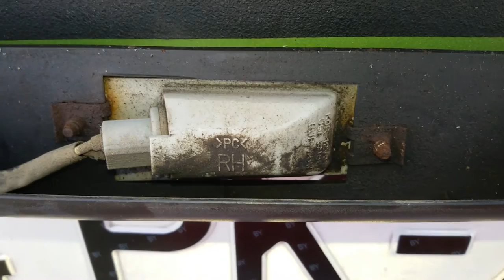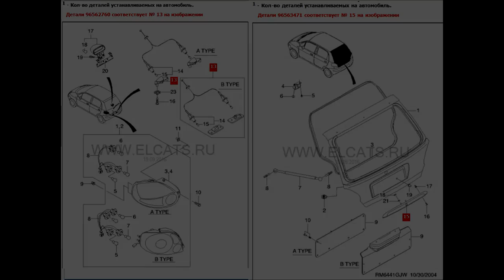Замена фонарей освещения номерного знака Daewoo Matiz 0.8L-1.0L МКПП и АКПП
Изменение способа крепления фонарей: вместо саморезов завинчивание на винты М5х12
Изменение способа крепления ручки двери задней: вместо саморезов завинчивание на винты М4х12
Снятие замка задней двери

General Motors арт.96562760 Фонарь освещения номера стоимость 16,52$
General Motors арт.94535581 Лампа габарита переднего 1,817$ обозначение W5W мощность 5Вт
General Motors арт. 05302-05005 Лампа накаливания 1,817$ обозначение W5W мощность 5Вт
General Motors арт.96563471 Панель декоративная крышки багажника 6,71$
UkorAuto арт.UDW9M71551 Ручка двери задней стоимость 15,16$
General Motors арт.94515117 или арт.96338449 Гайка крепежная 0,186$
General Motors арт.96566333 Обивка двери багажника стоимость 3,636$
General Motors арт.96563295 Облицовка задняя стоимость 19,66$
General Motors арт.94530618 или арт.09409-08358 Клипса крепления стоимость 0,253$
HAFELE арт. 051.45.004 SPREIZMUFFE MESSING M4 5х8мм